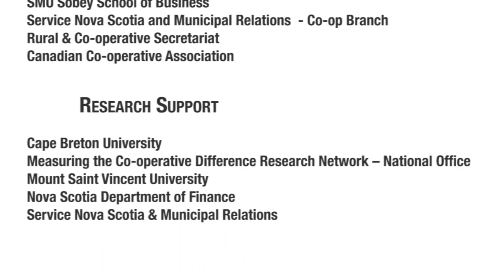Session 4.3 Co-operating for Food Security Session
4.3: CO-OPERATIVES WORKING WITH OTHERS: CO-OPERATING FOR FOOD SECURITY / COLLABORATION ENTRE LES COOPÉRATIVES ET D'AUTRES : COOPÉRER POUR ASSURER LA SÉCURITÉ ALIMENTAIRE

Chair / Présidence: Irena Knezevic, Postdoctoral Researcher, FoodARC (Food Action Research Centre), Mount Saint Vincent University / Irena Knezevic, chercheuse en études postdoctorales, FoodARC (Food Action Research Centre), Université Mount Saint Vincent

Presenters / Animateurs:

Linda Best, Farm Works Investment Co-operative Ltd. / Linda Best, Farm Works Investment Co-operative Ltd.

Robert Jeans, The Grainary Food Co-op / Robert Jeans, The Grainary Food Co-op

Debra Moore, JustUs! Coffee Roasters Co-op / Melissa Stewart, JustUs! Coffee Roasters Co-op

Melissa Stewart, JustUs! Coffee Roasters Co-op / Debra Moore, JustUs! Coffee Roasters Co-op